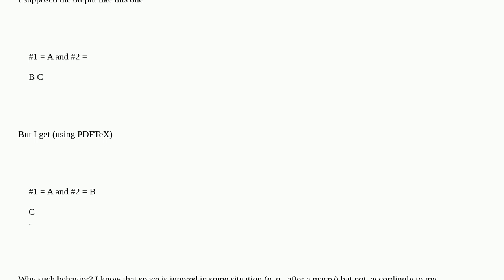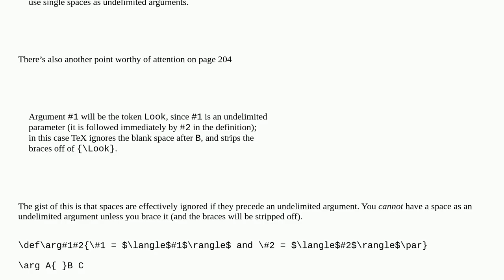Parameter text getter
A special thanks goes out to the community

  parameters plain-tex def